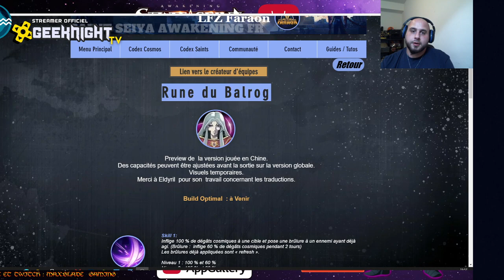Review Rune du Balrog : Un personnage unique dans le jeu Saint Seiya Awakening Kotz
Mon code de parrainage STAR CITIZEN ➠ STAR-FXRH-BM5